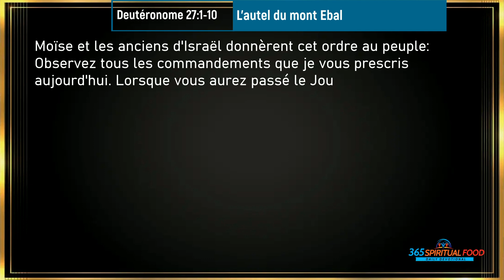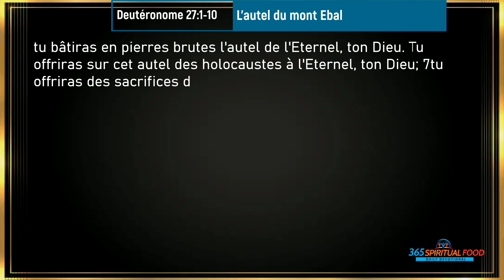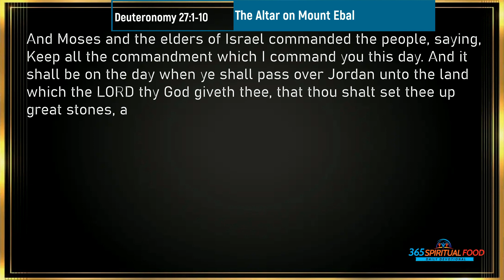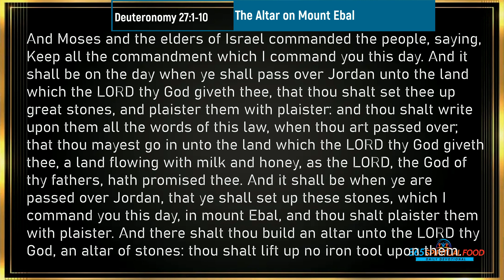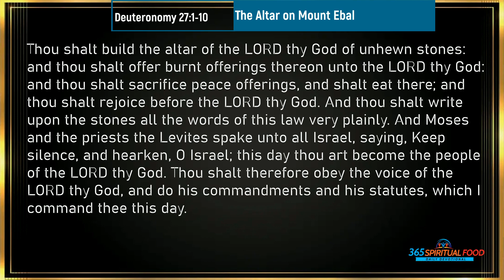L'autel du mont Ebal | Verset du Jour Mai 04/2023 | Deutéronome 27:1-10 [Audio]